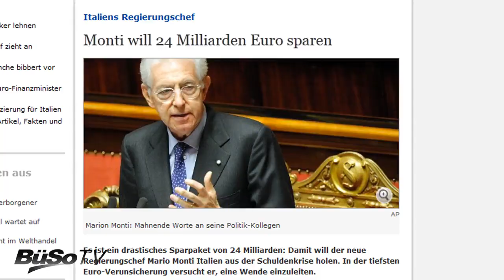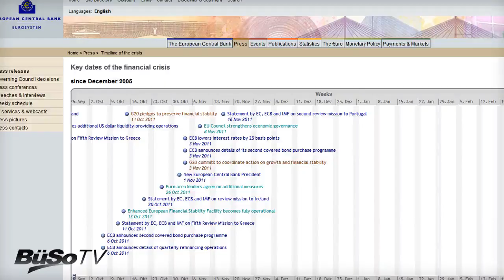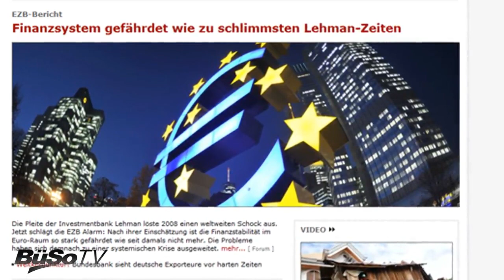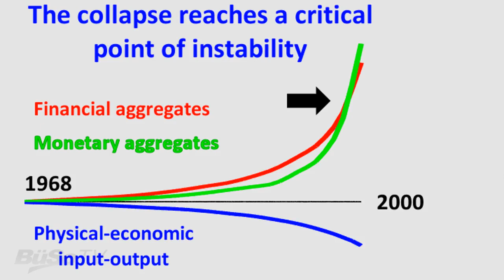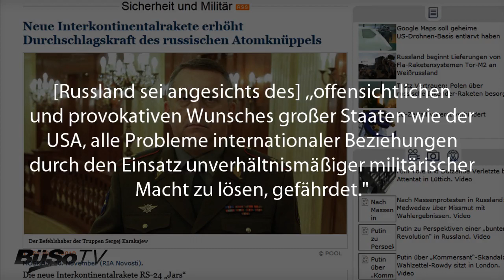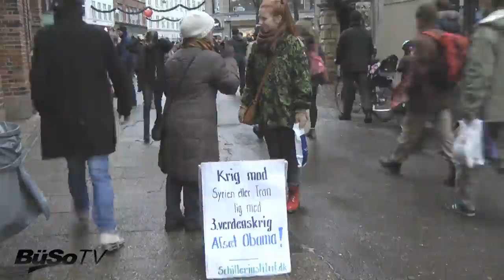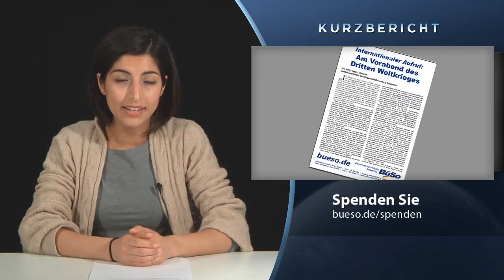Weihnachten oder Weltkrieg?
Weihnachten oder Weltkrieg? Diese Frage kann man sich nach den jüngsten Aussagen des US-Verteidigungsministers Panetta wirklich stellen. Er sagte, die Mobilisierung zum Angriff auf den Iran sei bereits abgeschlossen. Wird Panetta Israel bei einem Angriff über Weihnachten und Silvester unterstützen? Was bedeutet das für Europa?

Die beste Chance, diese Katastrophe zu verhindern, ist unsere Mobilisierung. Obwohl von hier aus wenig getan werden kann, die Dynamik zum Krieg direkt im Weißen Haus zu ändern, sollten wir in der Hoffnung mobilisieren, daß auch andere wichtige Institutionen diese Mobilisierung mit aufgreifen - gerade jetzt an Weihnachten. Helfen Sie mit bei unserer Weihnachtsmobilisierung.